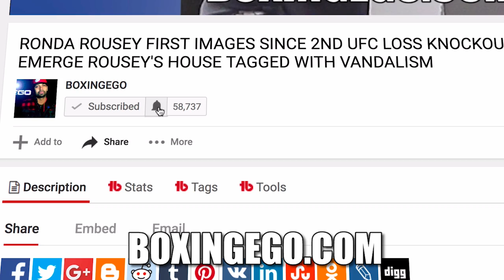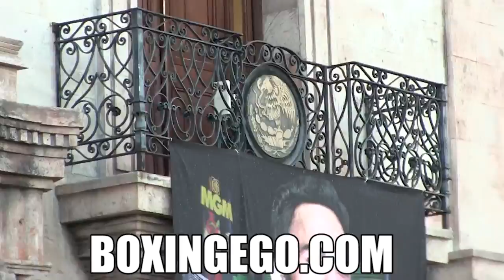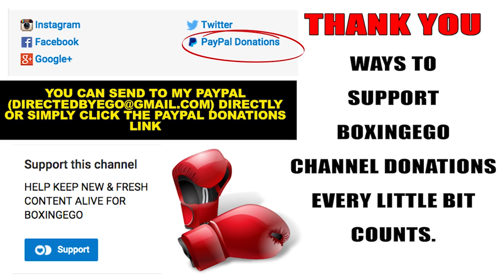CANELO'S BACK LOOKS MASSIVE IN NEW HENNESSY COMMERCIAL (WHOA) PUT ON SIZE 2 TROUBLE GOLOVKIN (EWW)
MEXICAN BOXING SUPERSTAR CANELO ALVAREZ HAS RECENTLY JOINED FORCES WITH THE HENNESSY BRAND AND RELEASED A NEW PROMO COMMERCIAL. IN THIS AD SAUL "CANELO" ALVAREZ LOOKS MASSIVE LIKE A RIGHTFUL MIDDLEWEIGHT. WILL CANELO'S NEW SIZE CAUSE MAJOR PROBLEMS FOR GENNADY "GGG" GOLOVKIN? EGO OF BOXINGEGO (FORMERLY EGOSWORLD1) TALKS CANELO'S NEW PHYSIQUE, CANELO VS GENNADY GOLOVKIN PREVIOUS SPARRING, HENNESSY AD, CANELO VS GOLOVKIN, AND MORE.

CAPTION: goldenboyboxing: @Canelo leads the example for GoldenBoy fighters who aspire to be like him. Never stop. Never settle. @hennessyus @josephdiazjr @itsrelentlessorozco